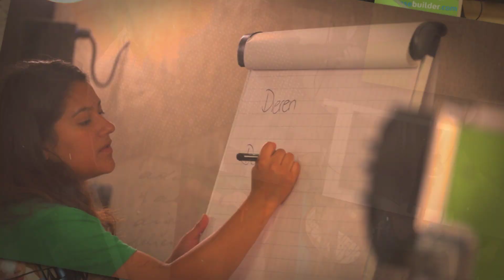De Liedjesfabriek bestaat 15 jaar!!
Een terugblik op 15 jaar Liedjesfabriek. Begonnen op een bierviltje en in 15 jaar meer dan 6400 kinderen blij gemaakt met muziek.